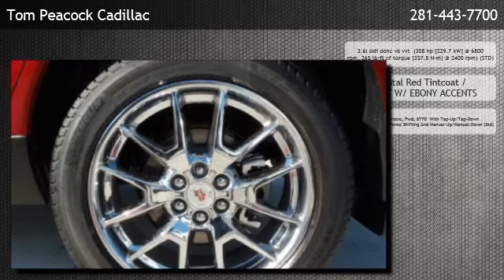2014 Cadillac SRX FWD Performance Collection - Spring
is offering a 2014 Cadillac SRX FWD Performance Collection in Houston, TX.

Engine: 3.6l sidi dohc v6 vvt  (308 hp [229.7 kW] @ 6800 rpm, 265 lb-ft of torque [357.8 N-m] @ 2400 rpm) (STD)
Transmission: 6-Speed Automatic, Fwd, 6T70  With Tap-Up/Tap-Down (On Shifter), Performance Shifting And Manual-Up/Manual-Down (Std)
Exterior Color: Crystal Red Tintcoat
Interior Color: EBONY W/ EBONY ACCENTS
Mileage: 4

6-Speed Automatic Fwd 6T70  With Tap-Up/Tap-Down (On Shifter) Performance Shifting And Manual-Up/Manual-Down (Std) 3.6l sidi dohc v6 vvt  (308 hp [229.7 kW] @ 6800 rpm 265 lb-ft of torque [357.8 N-m] @ 2400 rpm) (STD) transmission 6-speed automatic fwd 6t70  with tap-up/tap-down (on shifter) performance shifting and manual-up/manual-down (STD) Seat adjuster Seat adjusters Seat adjuster front driver-side thigh support Seats Seat Seat Armrest Armrest Console Console Floor mats Steering column Steering wheel Steering wheel Steering wheel controls CUE (Cadillac User Experience) Information and Media Control System 8" display featuring touch response Gauge cluster includes color Driver Information Center Fuel gauge Windows Door locks Pedals Cruise control Universal Home Remote includes garage door opener Keyless Access Remote Keyless Entry Adaptive Remote Start Theft-deterrent alarm system Theft-deterrent system Navigation system (Includes (UVC) Rear Vision Camera and (UQS) Bose Centerpoint Surround Sound premium 10-speaker system) Climate control Sensor Sensor Defogger Mirror Console Visors Lighting accent Cargo management Cargo shade Tires Tire inflation kit Sunroof Roof rails Headlamps Headlamp washer system Fog lamps Lamps Glass Mirrors Wipers Liftgate Final Drive Ratio 3.39:1 Battery Suspension Steering Exhaust StabiliTrak Traction control Daytime Running Lamps Air bags Air bag OnStar Front and Rear Park Assist Rear Vision Camera Rear Cross-Traffic Alert Side Blind Zone Alert Safety belts Door locks Tire Pressure Monitor emissions performance collection preferred equipment group  Includes Standard Equipment driver awareness package  includes (UEU) Forward Collision Alert lpo